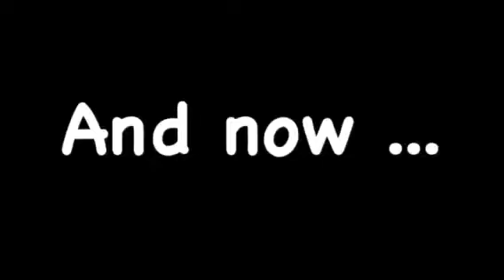New Years Resolutions | Random Vlogs -#36.2 - 86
In this video I talk about my 3 New Years resolutions. I hope you enjoy them and the video. 2017 is here!

And, Remember, you're AWESOME!